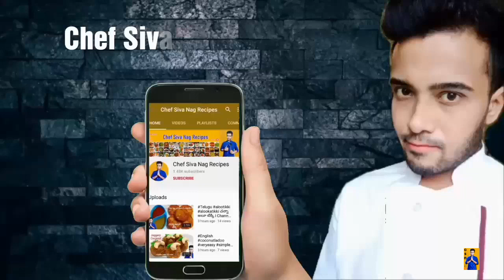Kashmiri Dum Aloo Curry by Chef Siva Nag(recipe no 91)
telugu version link